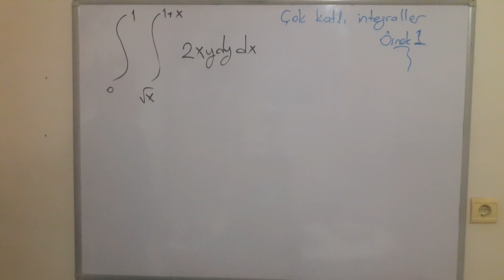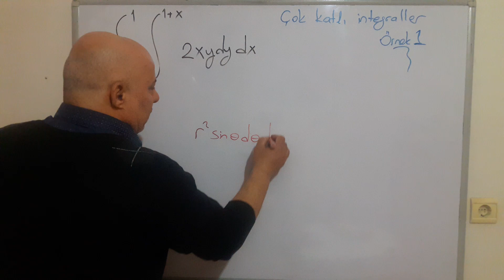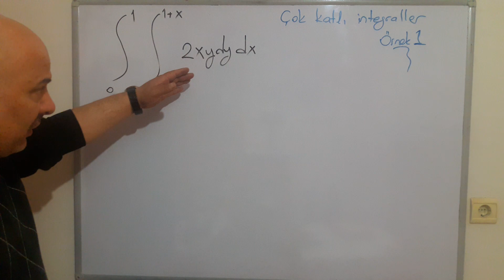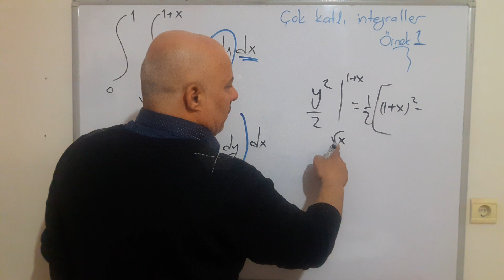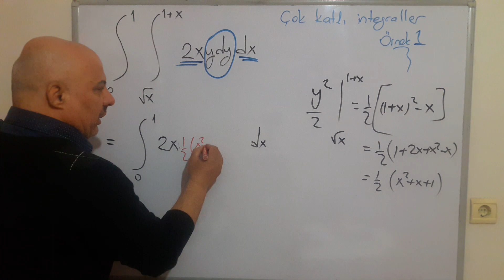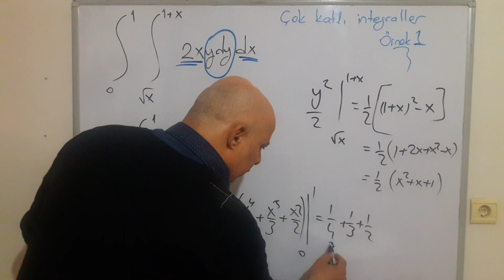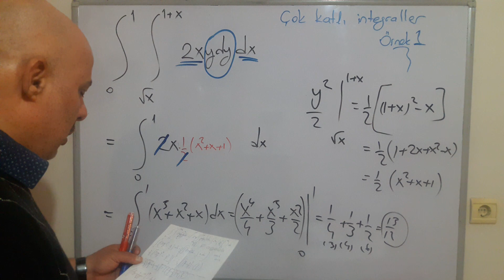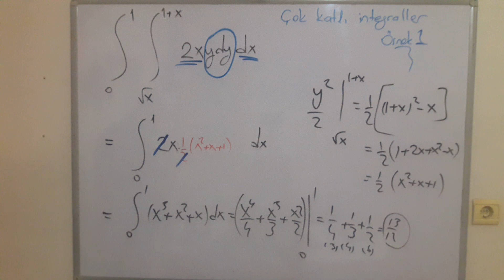Çok katlı integraller, Örnek 4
Matematikcinin evrimi gelişimi tıpkı matematik biliminin gelişimi gibidir. Bu deyim aslında satranç sporu için kullanılmaktadır. Satranç sporcusunun gelişimi satranç sporunun tarihsel surecteki gelişimi ile kuvvetli korelasyon göstermektedir.